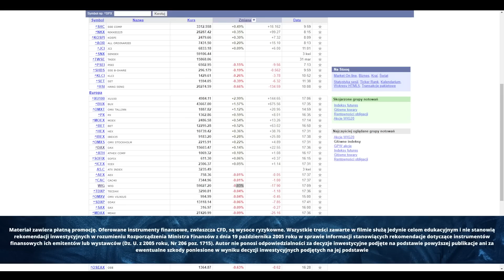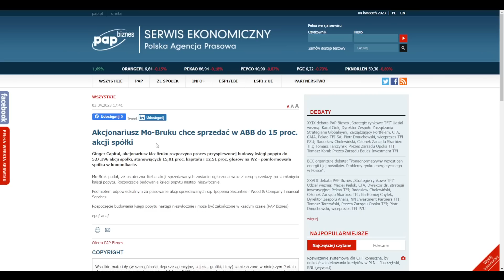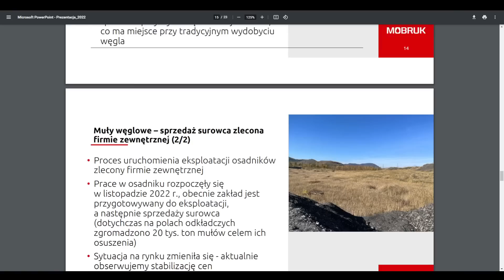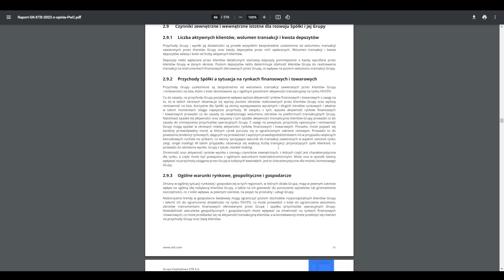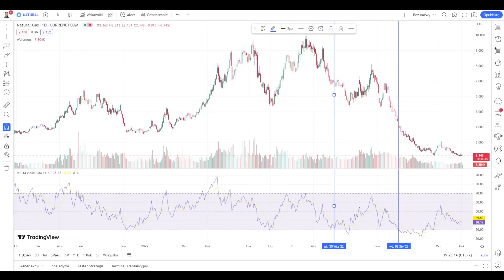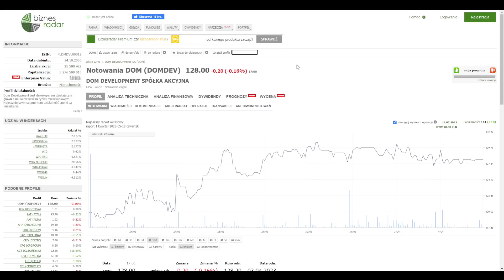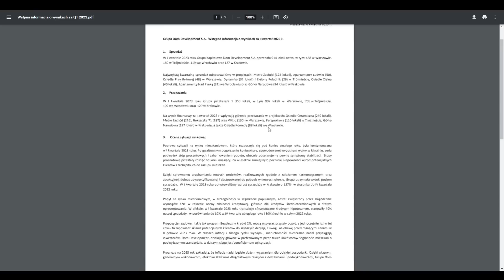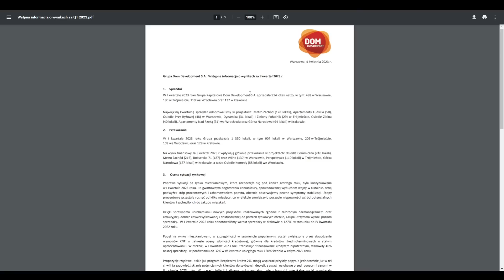Prawie 14% spadku w jeden dzień - Mobruk, XTB, Dom Development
80% rachunków inwestorów detalicznych odnotowuje straty pieniężne w wyniku handlu kontraktami CFD u niniejszego dostawcy CFD.

➡ giełdy
➡ oszczędzania
➡ inwestycji
➡ akcji
➡ i wiele wiele więcej

Zapraszam na film pt.: "Prawie 14% spadku w jeden dzień - Mobruk, XTB, Dom Development"